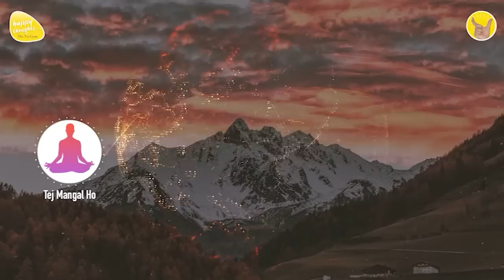28th Dec. 2022 - 9 PM - आओ प्रार्थना करें - PRAYER TO ELEVATE CONSCIOUSNESS